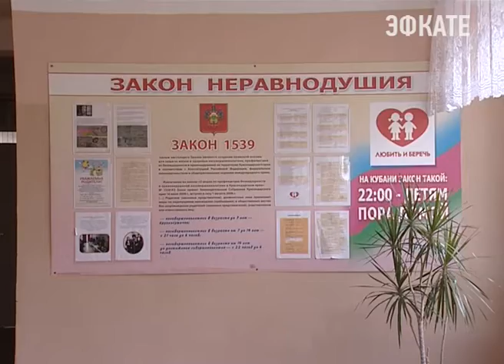Глава Сочи проверил готовность школ и детсадов к 1 сентября Новости Эфкате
Он посетил кудепстинскую  школу № 18. Здесь, как и в ряде других учебных заведений завершился ремонт.

Многие школы города в этом году отказались от вторых смен. Это стало возможным за счёт дополнительных кабинетов, которые были отремонтированы и, по сути, заново оборудованы из тех помещений, которые ранее не были задействованы. В этом году на ремонт школ и детских садов город выделил порядка 50 миллионов рублей плюс 20 миллионов — средства шефских организаций.

Сочи. Новости.
Телеканал Эфкате.